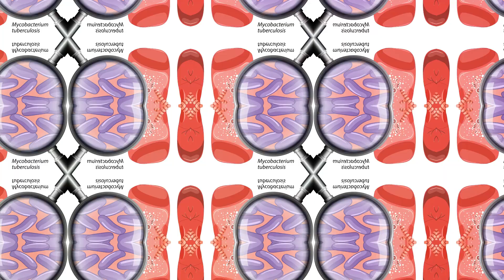Tuberculosis Alert: Chicago's Immigrant Shelters in Focus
In recent developments, Chicago's immigrant shelters have become the focal point of concern due to a Tuberculosis outbreak, placing the city's public health system on high alert. Tuberculosis, an infectious disease primarily affecting the lungs, has been identified among immigrants newly arrived in the city. While the Chicago Health Department assures the disease is contained and poses no substantial threat to the broader population, apprehensions persist among officials and the public. This unease is compounded by the fact that Chicago typically records between one hundred and one hundred fifty cases of tuberculosis annually among residents.

In response, the Chicago Department of Public Health has initiated treatment for affected individuals and launched contact tracing investigations. Alderman Raymond Lopez has emerged as a vocal critic of the situation, advocating for the implementation of American immunization standards for asylum seekers. This call to action gains urgency in light of a concurrent measles outbreak within immigrant shelters, prompting a broader conversation about vaccination requirements for migrant children.

Coinciding with these events is a concerning report from the Centers for Disease Control and Prevention, indicating a significant increase in tuberculosis cases in 2023. This underscores the imperative of bolstering public health programs, particularly in cosmopolitan hubs like Chicago where diverse populations converge.

To summarize, Chicago's immigrant shelters grapple with a tuberculosis outbreak, necessitating vigilant public health measures. Alderman Lopez's advocacy for immunization standards gains traction amidst concurrent measles concerns, while the CDC's report underscores the pressing need for robust health initiatives. These developments spotlight the intricate challenges faced by public health officials in managing infectious diseases among diverse populations, advocating for proactive health screening and immunization strategies to safeguard community well-being.